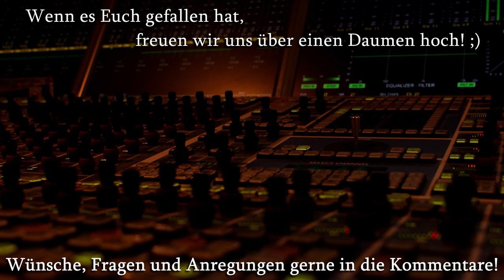Nahfeldmonitore vs große Abhöre: Studio-Lautsprecher auswählen - Workshop/Tutorial (The Soundphile)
Man kennt sie von den Fotos der ganz großen Studios: die große Abhöre, meistens eingelassen in die Wand hinter dem Mischpult. Aber es gibt heute auch eine große Auswahl von freistehenden Mid- und Farfield-Monitoren. Igl Schönwitz erklärt, wo die Unterschiede zwischen Nearfield-Lautsprechern und ihren größeren Cousins liegen und worauf man achten sollte.